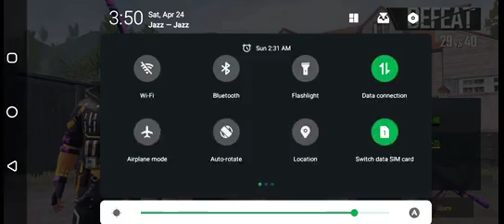Pukhtoon Tigger Gaming Official | Youtube Channel